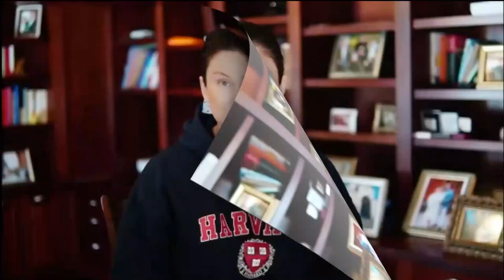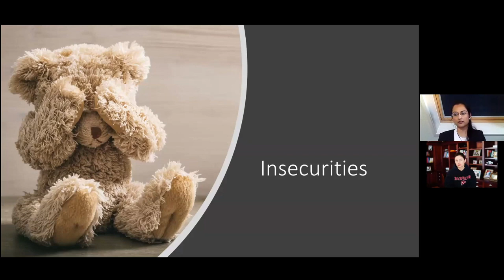Trailer of Drs. Nupur Kohli speech, Imposter Syndrome, at Harvard Business School - 2021